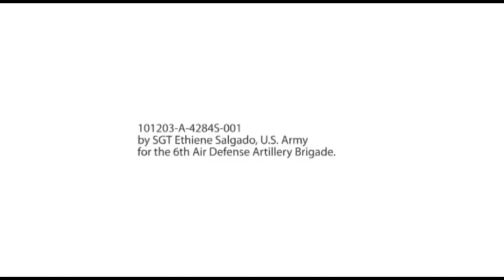The Night the Oozlefinch Saved Christmas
This skit was performed at the Fort Sill Holiday Tree Lighting Ceremony on 02 DEC 2010. The performers were SSG Aldrich's Soldiers from 14T AIT Team 38-10. It was written and directed by MSG Huddleston. The props were designed and built by SSG Walker. SSG Ferrier produced and organized all the rehearsals and coordinated the entire effort. SSG Hampton provided all the music and sound. All Soldiers involved are assigned to the 3rd Battalion, 6th Air Defense Artillery Brigade on Fort Sill, Oklahoma.